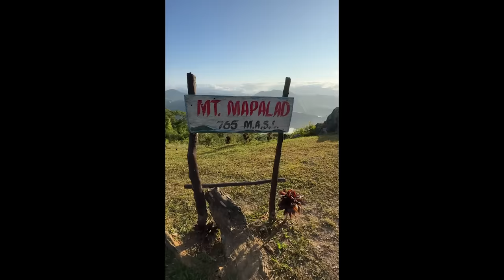AKYAT BUNDOK (PART 2)